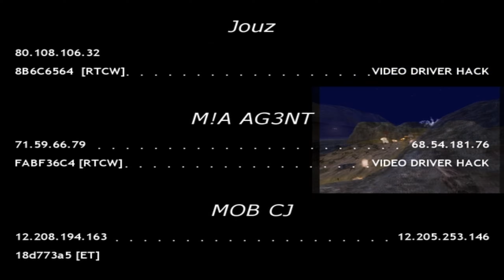Wolfenstein Cheaters 4 [by Ag3nt & S4ndm4nn]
"Enjoy" the RtCW-Movie "Wolfenstein Cheaters 4" showing cheaters in the history of Return to Castle Wolfenstein. The movie was made by Ag3nt & S4ndm4nn and got published 2007.